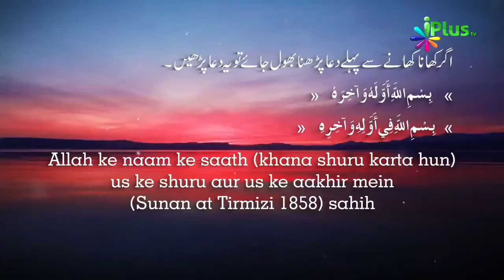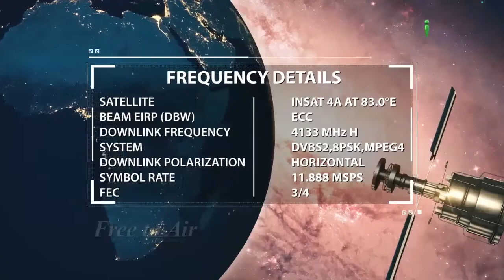Agar Khaate Time Bismillah Bolna Bhool Gaye to Phir Kya Kahenge By Zaid Patel